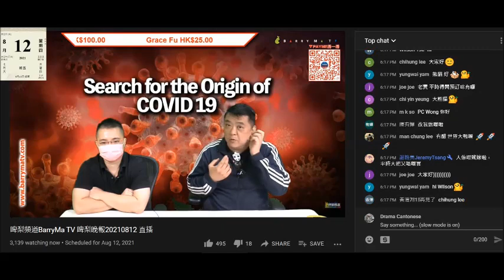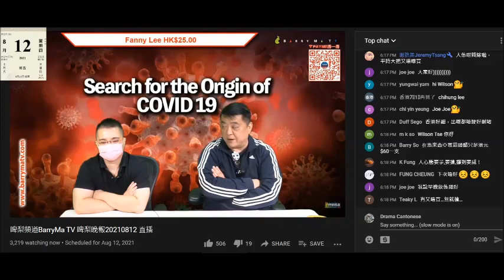20210812 啤梨晚報撚屌馬健賢鳩吹反應極好呢日有好多腦殘上鳩台買醋，仲有過百個whatsapp訂醋。日日吹集集吹，吹完第二日都反應熱烈，但賣極都賣唔晒，一頭半個月就吹返咗貨